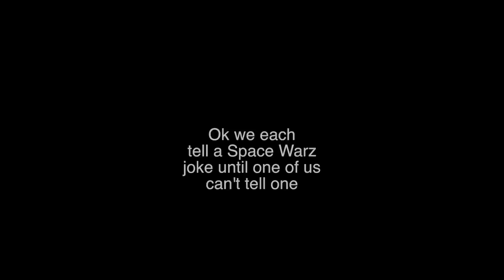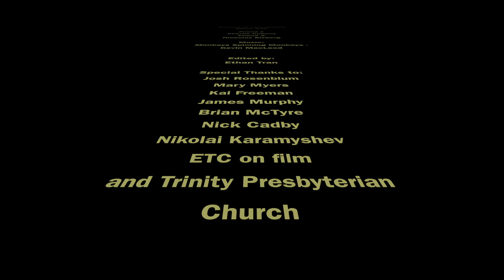Space Joke Wars